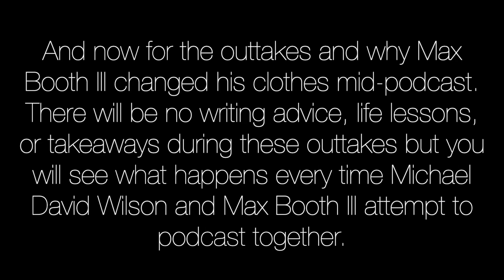Max Booth III Interview: Abnormal Statistics, Fish, and Live Readings (This Is Horror Podcast 489)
The video version of This Is Horror Podcast episode 491.

In this podcast, Max Booth III talks about Abnormal Statistics, Fish, live readings, and much more. With guest co-host Robb Olson for an ARC Party crossover episode.

These are the timestamps for the audio version. Deduct around 3 minutes and 30 seconds for the video version timestamps.

[3:42] Abnormal Statistics.
[11:19] Fish.
[23:13] In the Attic of the Universe.
[33:25] Every Breath is a Choice.
[39:59] Live readings.